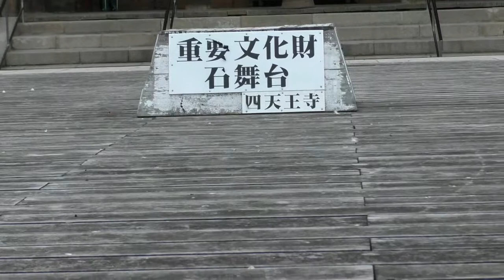四天王寺の重要文化財「石舞台」とその周辺 - Shitennouji - Osaka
この「石舞台」は重要文化財と書かれている。
この石舞台の横にカメの池がありその横に北鍾堂がある。